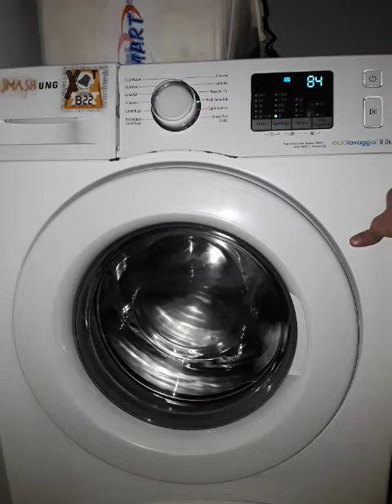Samsung WF80F5E0W4W extremely unbalanced and jumping service mode spin